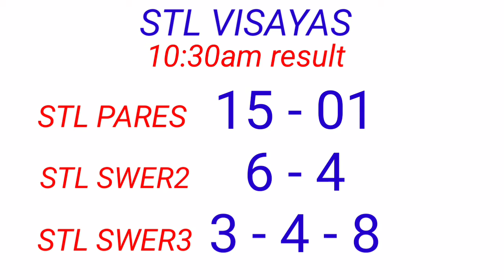STL - VISAYAS,ABRA November 16, 2022 1ST DRAW RESULT